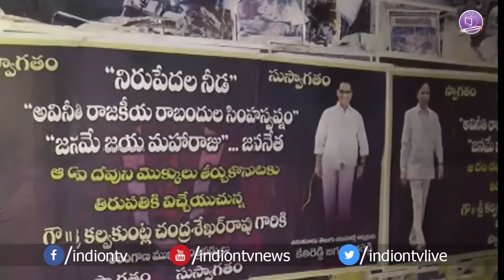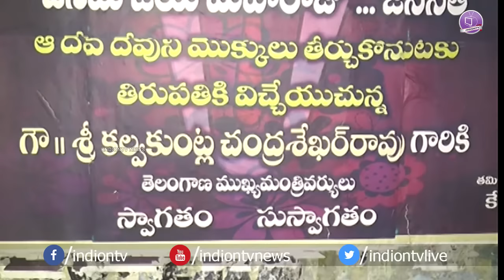KCR Welcome Banners in Tirupati - Andhra Pradesh | ఆంధ్రాలో కేసీఆర్ స్వాగత బ్యానర్లు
KCR Welcome Banners in Tirupati